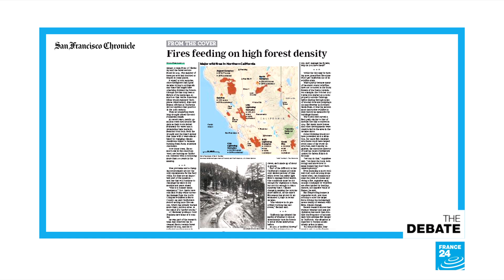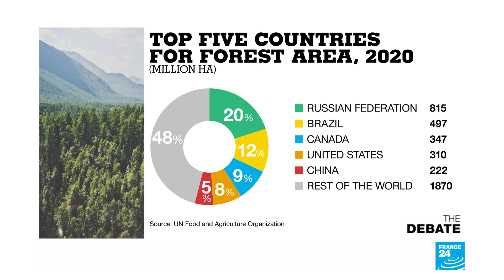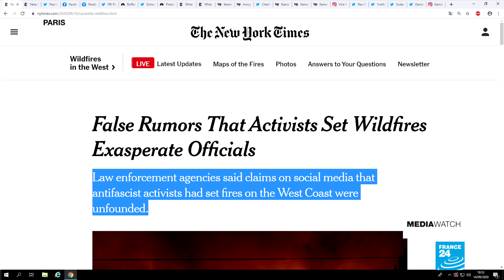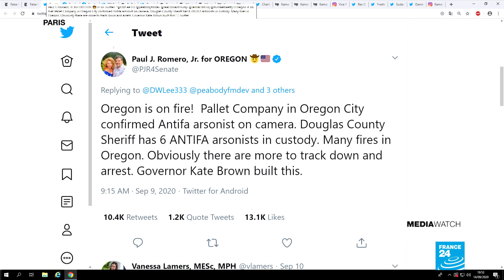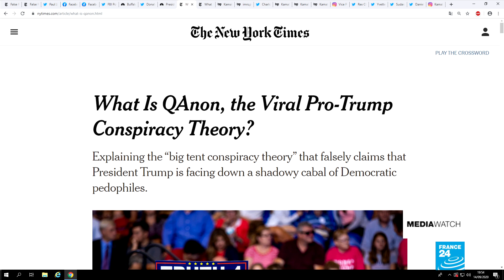Why is the West Coast burning? Record wildfires force rethink of land management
Why is the Pacific coast burning? After a weekend that saw half a million Oregon residents evacuated and as Donald Trump visits California, why is the West Coast of the United States reliving the nightmare of the 2018 brush fires. Worse, since a record area's been scorched and it's only the start of the dry season.